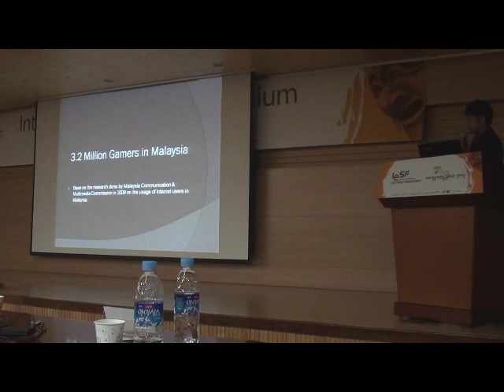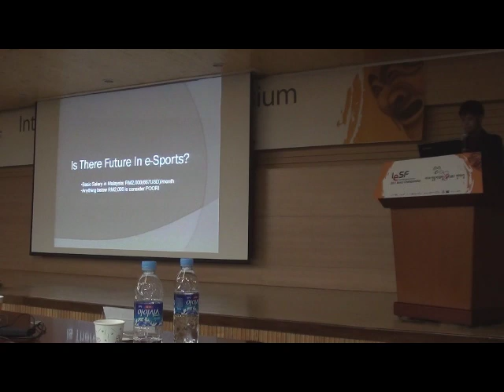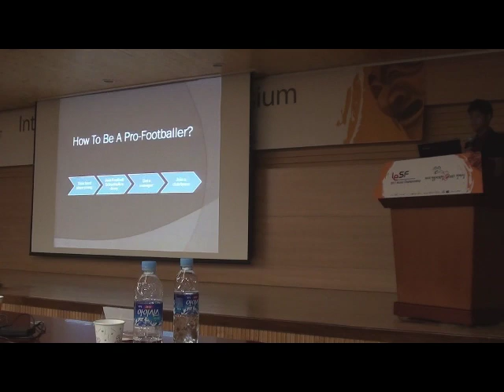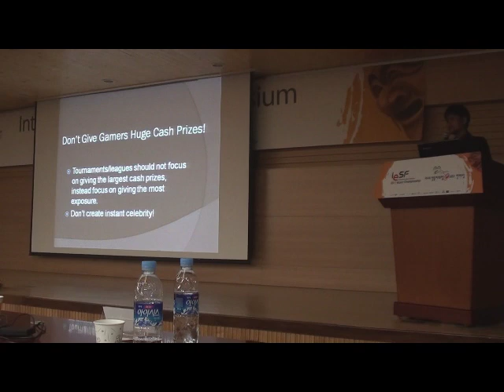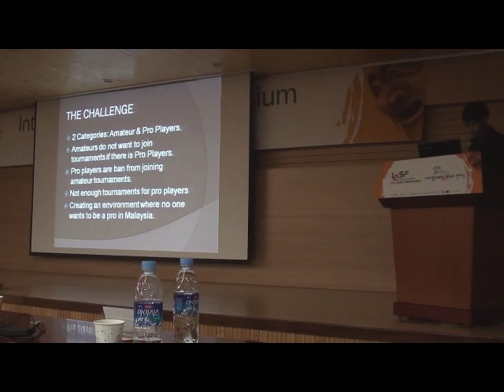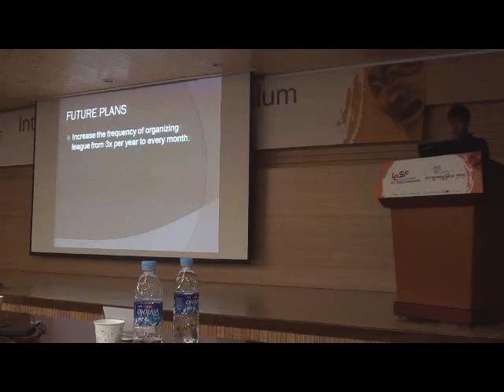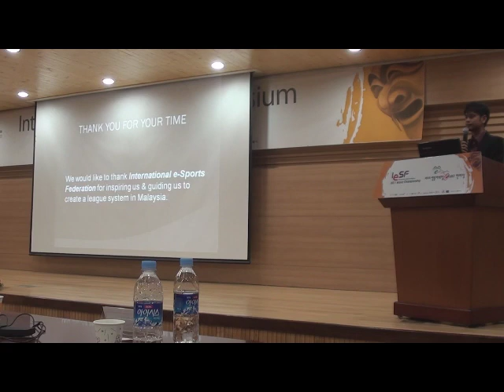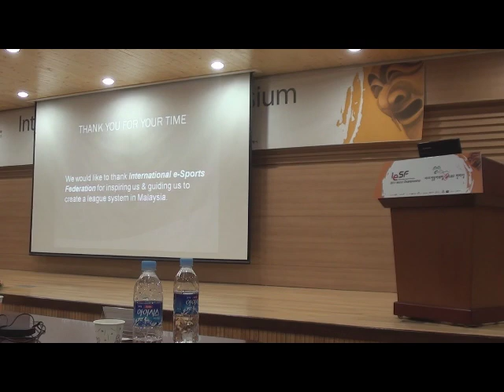Si_Jali Presentation At International e-Sports Federation Symposium 2011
Rinie Ramli(Si_Jali) presenting at IeSF e-Sports Symposium about Spotgamers e-Sports League in South Korea on 8/10/11. There were more than 40 countries that participate in the symposium.

Spotgamers e-Sports League is now officially recognized by IeSF as the official e-Sports league in Malaysia. Come and join us! Lets make e-Sports a reality!